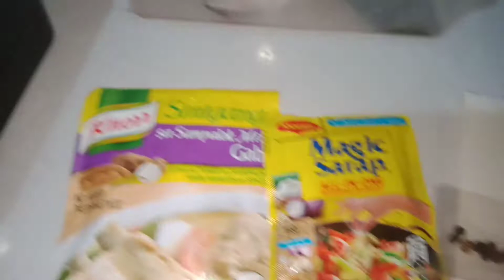HOW TO COOK SINIGANG NA PINK SALMON.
SINIGANG NA PINK SALMON||HOW TO COOK SINIGANG NA PINK SALMON||Lutong bahay ni ate Lyn

musician:LiQWYD

thankyou 🥰